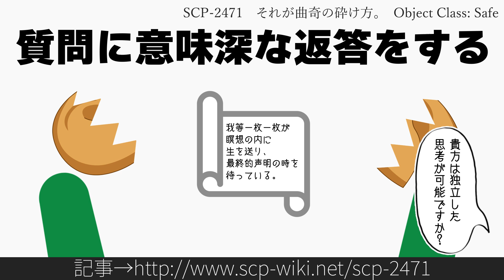30秒でわかるSCP-2471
Author: WrongJohnSilver
Title: SCP-2471 - それが曲奇の砕け方。

リスペクト：@voiceroid1347